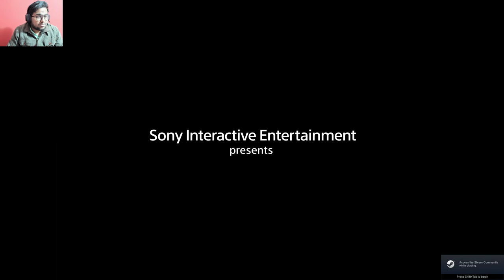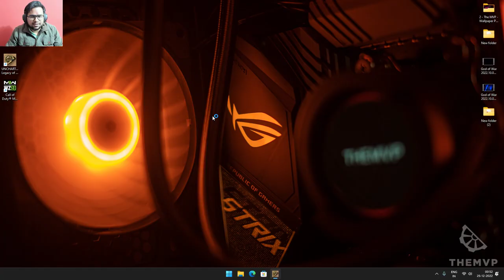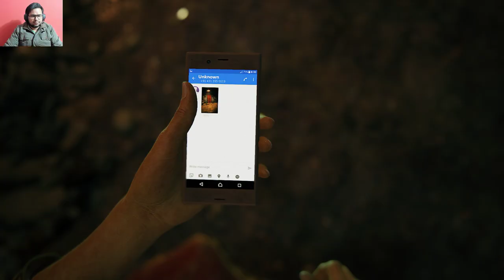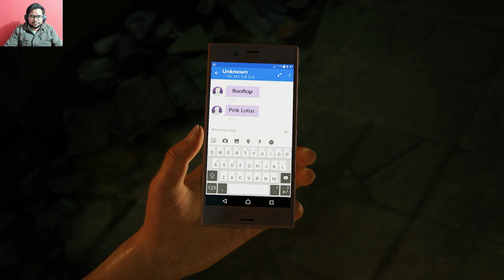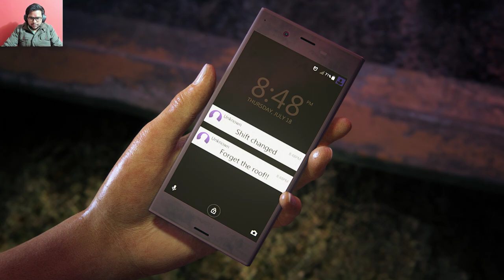Uncharted The Lost Legacy Campaign Part-1